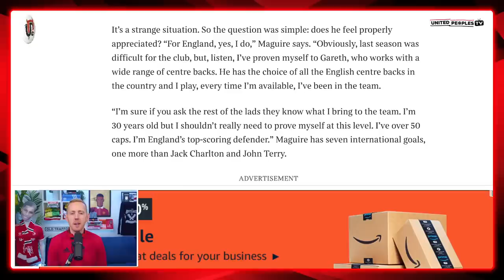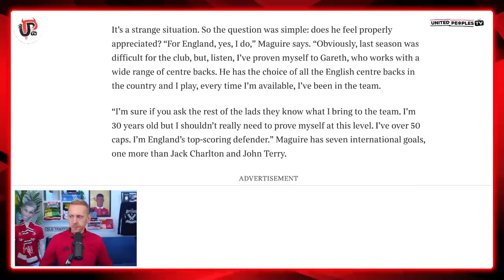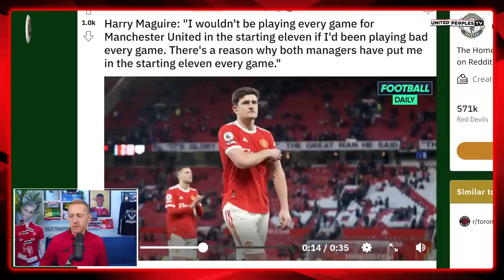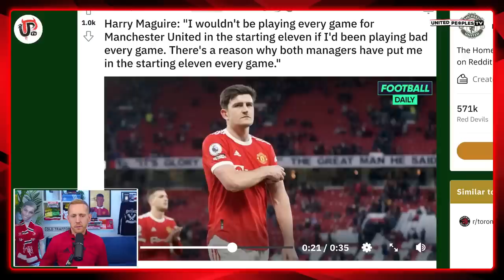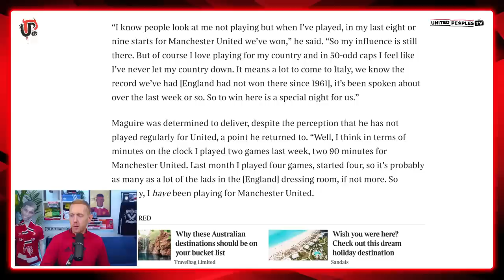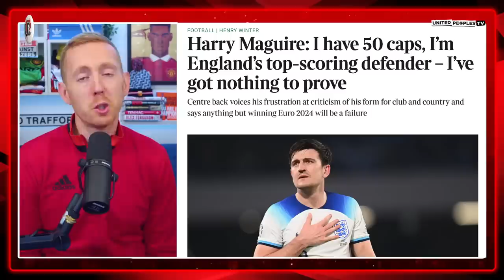Harry Maguire Interview: "I Shouldn't Really Need To Prove Myself At This Level." 🤯 | REACTION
Harry Maguire feels he doesn't need to prove himself for England and in my opinion, that attitude is something that directly contradicts the fundamental approach of Erik ten Hag at Manchester United.

"Satisfaction leads to laziness." That is one of Ten Hag's most repeated quotes and that is why Maguire saying this is a real red flag. What's your take on this?